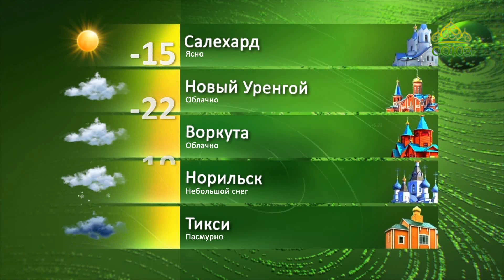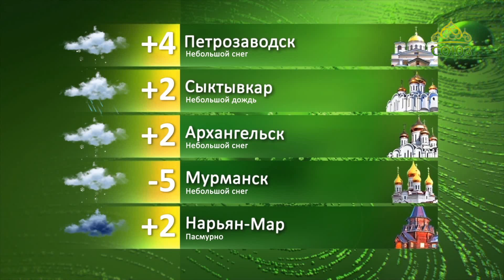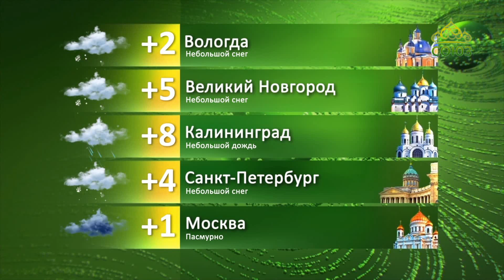Прогноз погоды. 8 декабря 2019